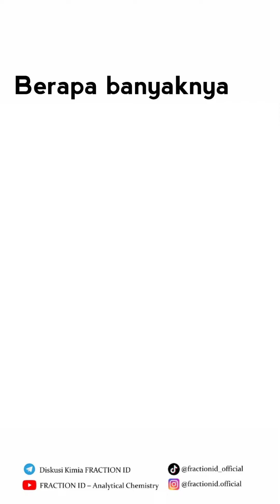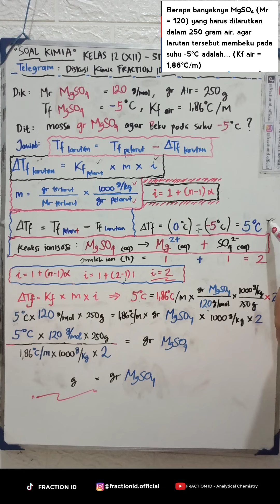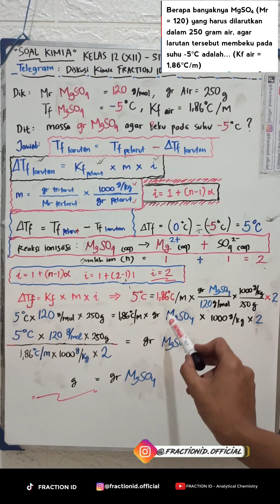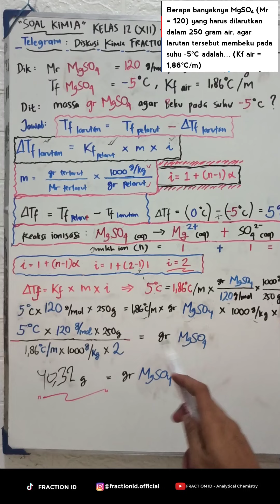Sifat Koligatif Larutan || Berapa MgSO4 dalam 250 gram air, agar membeku suhu -5°C (Kf=1,86°C/m)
Berapa banyaknya MgSO4 (Mr = 120) yang harus dilarutkan dalam 250 gram air, agar larutan tersebut membeku pada suhu -5°C adalah… (Kf air = 1,86°C/m)